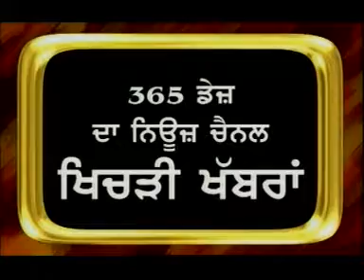MILTON ACTOR SHOWREEL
MILTON THEATRE ACTOR SHOWREEL PERFORMING COMEDY/NEGATIVE ROLE/DIALOGUES RELEASED ON DOORDARSHAN, SONY TV, ZEE TV & MANY MORE CHANNELS.